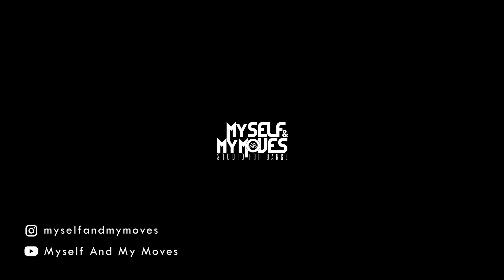Parudeesa Choreography BTS | Bheeshma Parvam | Amal Neerad | Sumesh & Jishnu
MMM in Parudeesa !
Behind the scenes of the viral hit! It was quite a special journey for everyone involved. To be a part of such a wonderful film cast and crew team is an honour. Each and everyone there has our hearts & our respect!
Feeling blessed to have choreographed for such a sensational song !
Thank you for trusting us with this work Amal Neerad !

Choreography : Sumesh & Jishnu
Choreography Cordinator : Earnest
Dancers : MMM Dance Family
Edits: Sayture

Want to learn choreographies like this?
Come join the biggest dance community in Kerala!
Move with MMM & Get your happy groove ON!

Song : Parudeesa
Music Composer - Sushin Shyam
Singer - Sreenath Bhasi
Trumpet - Maxwell
Percussions - Tao issaro
Song mixed by - Abin Paul
Song mastered by - Donal Whelan at Mastering World, UK.

We don't have any rights over the music used.